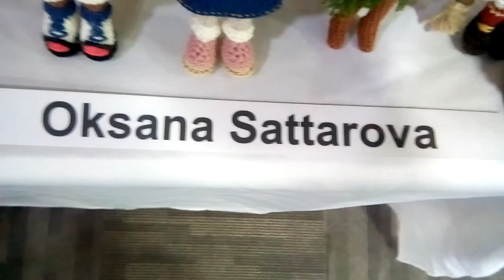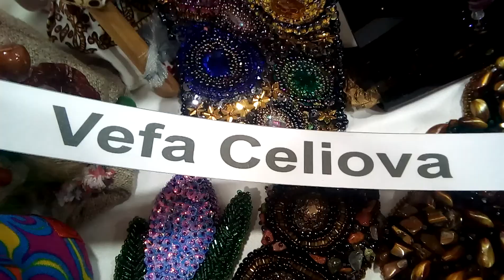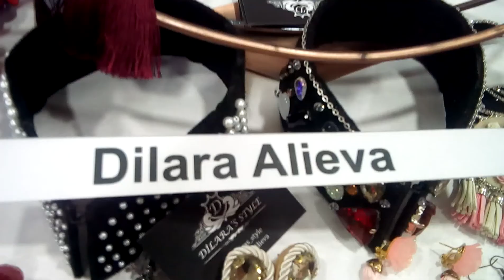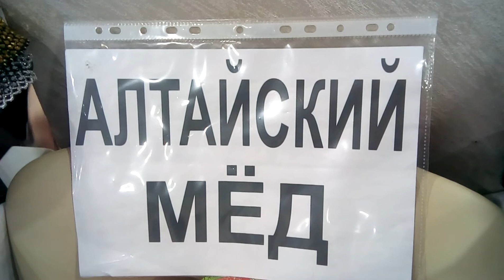İSR Plaza otelində "Xarı bülbül" XXX əl işləri sərgisi